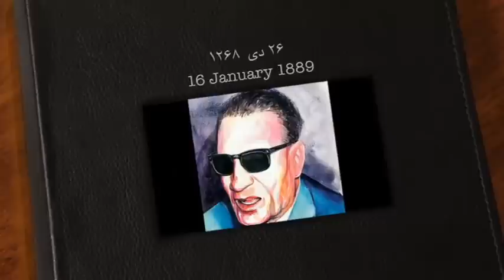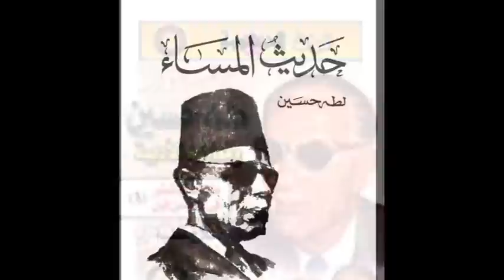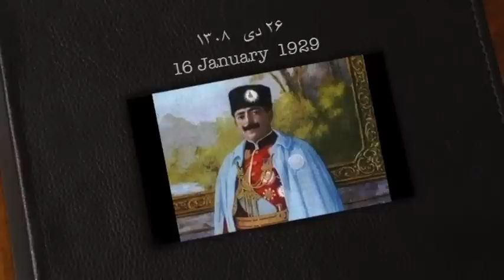تلویزیون ایران فردا - تقویم تاریخ جمعه 26 دی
سالها پیش در روز 26 دی ماه چه می گذشت؟ با ما همراه باشید و دوستان خود را نیز در جریان وقایع تاریخی قرار دهید.